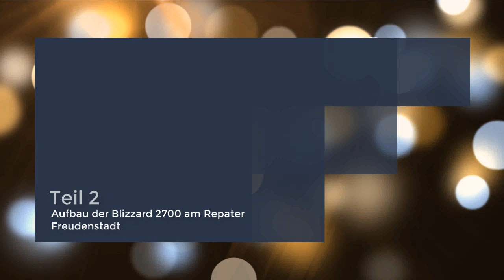Aufbau Blizzard2700 - Teil 2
Aufbau der Blizzard 2700 am Repeater Freudenstadt auf dem Gelände vom Maislabyrinth Rexingen.

CB-Radio Station Deckelwuppi
DX-Callsings: 13EK209 - 13DK209 - 13HN209